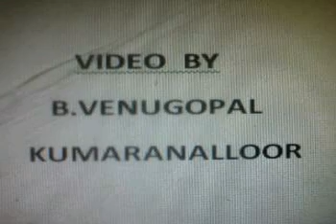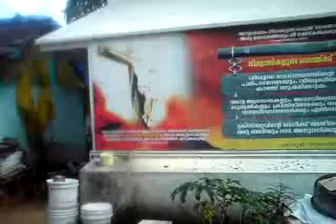PATHALA KINAR - KADAMATTOM-[MALAYALAM]- DURING OUR VISIT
VOICE AND VIDEO BY B. VENUGOPAL KUMARANALLOOR. UPLOADED BY SWAMY ATMANANDA.